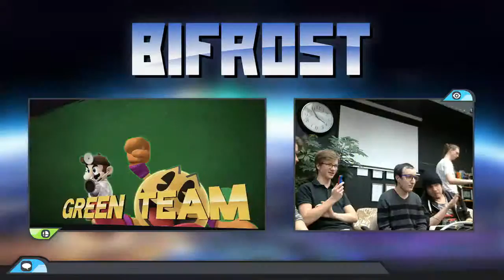[Bifrost] Doubles Losers Finals- Jebu+Jrose vs. Warheart+Xzx - SSB4 Doubles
Bifrost is a Swedish torunament series located in Stockholm. It's arranged by Stockholm's premiere Smash 4 crews: Smällskapet and Stockholm Shieldbreakers.